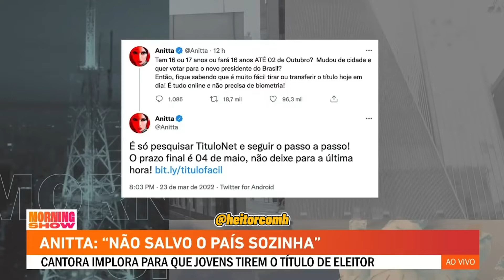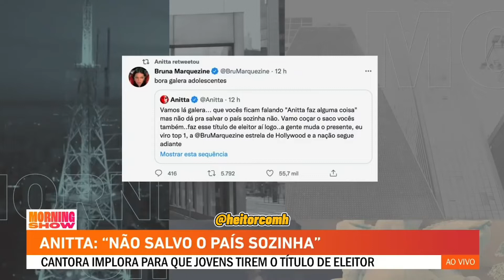Anitta diz: “Não salvo o país sozinha”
Anitta chama adolescentes pra tirarem o título de eleitor em campanha contra Bolsonaro e diz que não salva o brasil sozinha, os comentaristas Joe e Salles comentam.